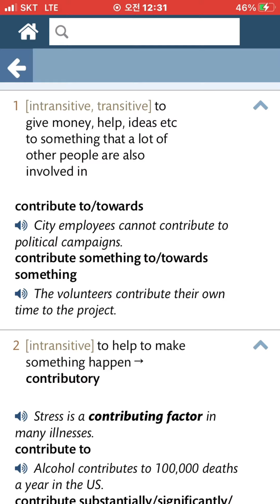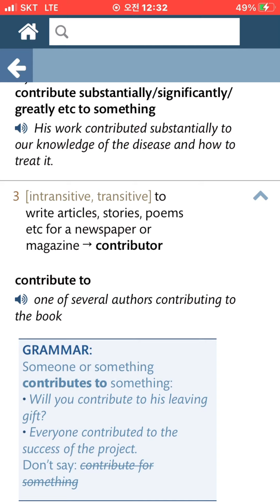수능영어: contribute